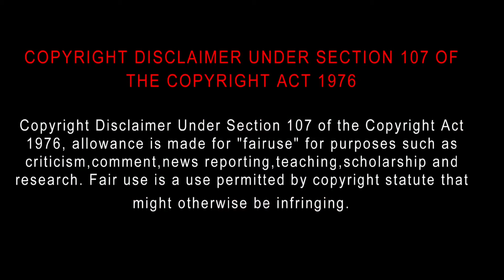Mistake (2024) Movie Review Tamil | Blisscinemas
Mistake (2024) Movie Review Tamil | Mistake Tamil Review | New Tamil Dubbed Action Movie